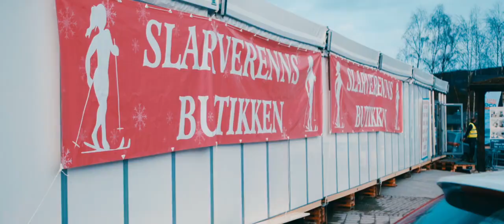AV DRUMS and MAGASAX IN SLARVERENNET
Aurelio Vargas Persussion and Magasax in SLARVERENNET 2017